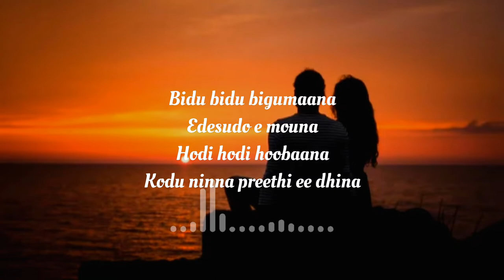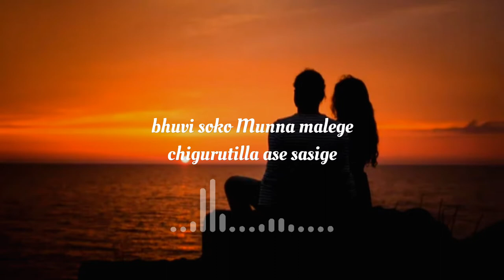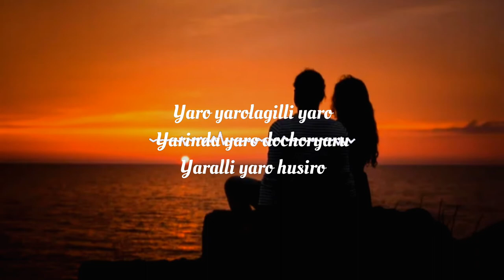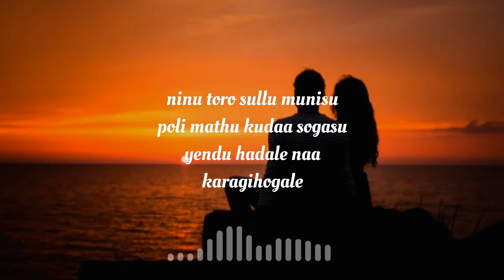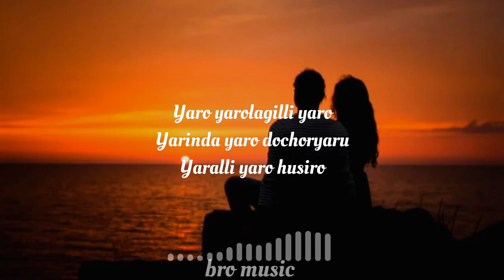bhuvi soko Munna malege chigurutilla ase sasige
Do you want more like this